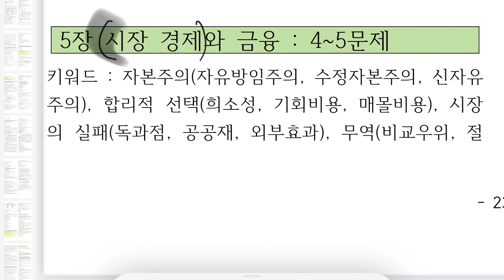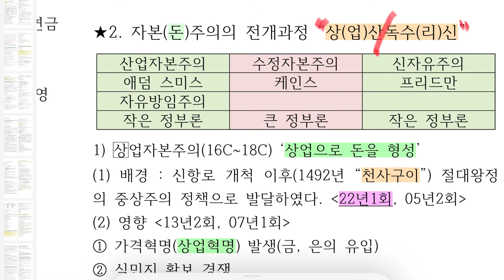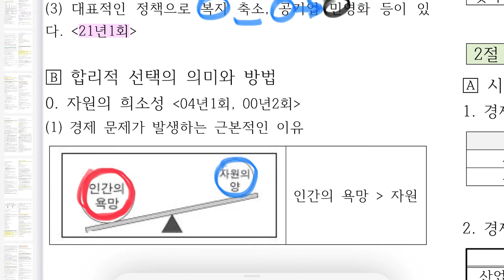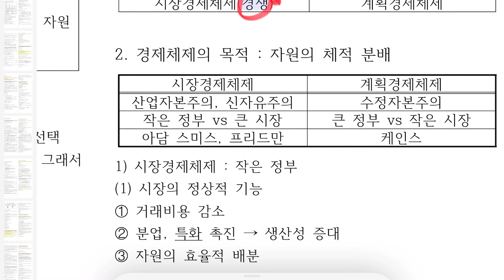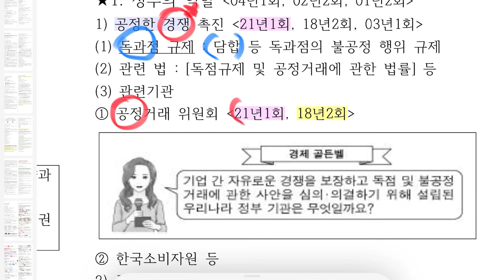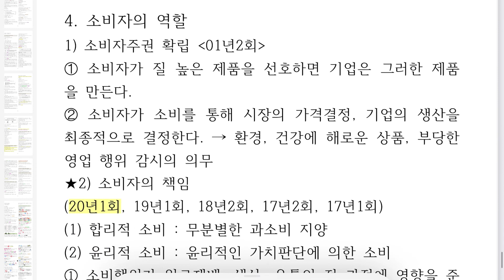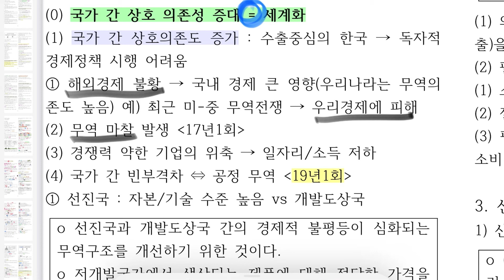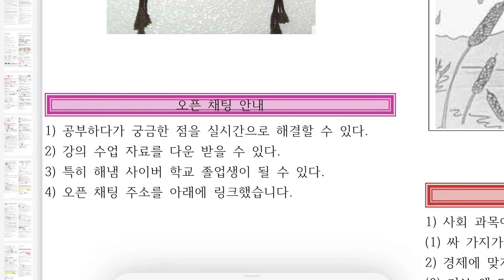[해냄TV] 고졸 검정고시 사회뿌시기 사회는 4회 독하자 1부. 서론 본론 결론 (3)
1) 공부하다가 궁금한 점을 실시간으로 해결할 수 있다.
2) 강의 수업 자료를 다운 받을 수 있다.